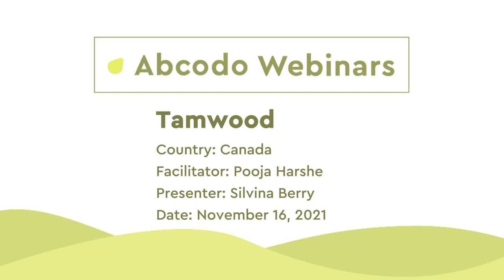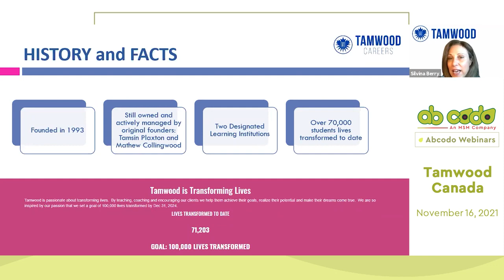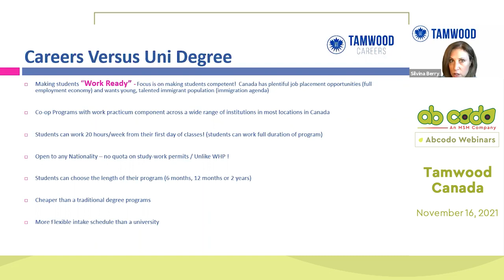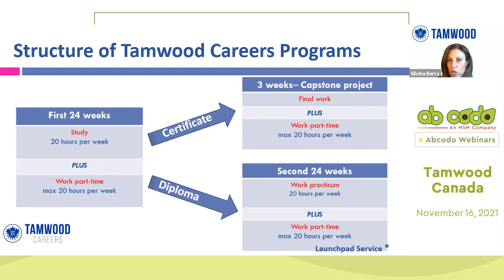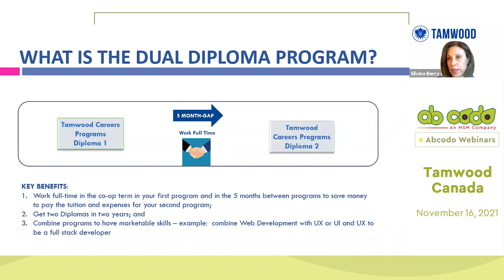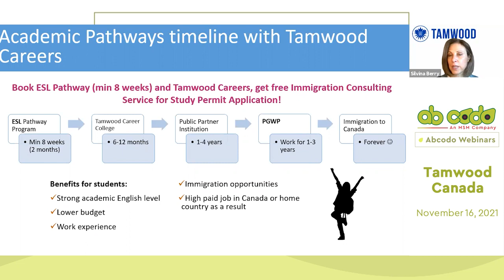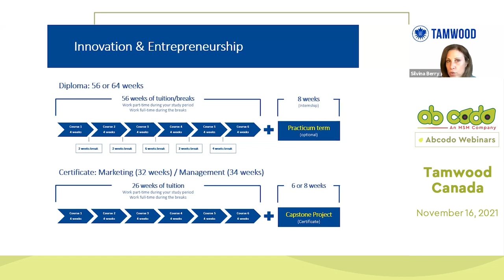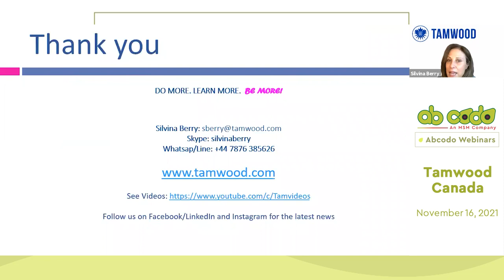Tamwood, Canada Abcodo Webinars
Working with MSM Unify gives you access to an international education provider present in 20 countries, acting as a global/in-country office for over 40 institutions, affiliated with at least 4,500 agents worldwide, and supported by a comprehensive back office support network and infrastructure.

ICYMI
Agents and institutions get FREE MSM Unify access for one year!